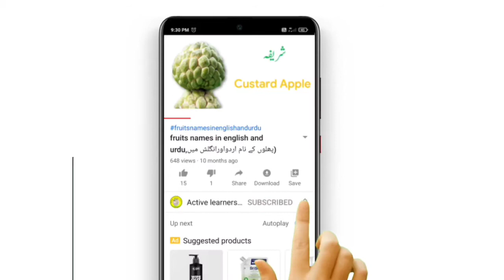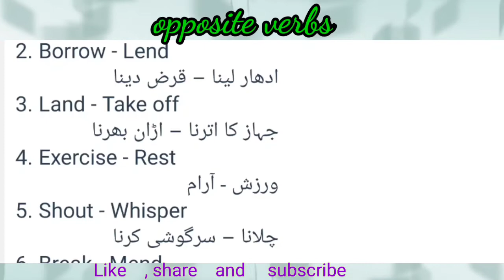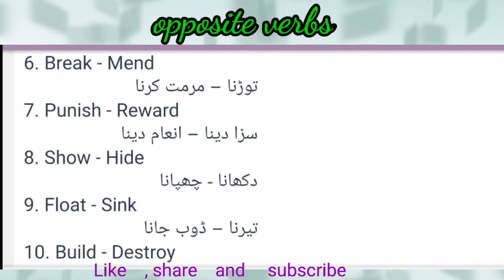opposite verbs //فعل سے متعلق ضد الفاظ//English vocabulary//active learners point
opposite verbs
opposite wirds
فعل سے متعلق ضد الفاظ
English vocabulary
active learners point

Assalamualikum
Welcome to Active learners point
I started news series to learn english in
new and intresting way.
increase the vocabulary of english and urdu.
you will also learn the meaning of new words .This series will also develop your english spoken .I hope you will like this series and learn more. 😀

 Join with us to learn new things and increse your vocabulary    and know their meaning in urdu
opposite verbs
opposite words
Increase vocabulary
English video
english grammar
english channel
active learners point
 english for urdu medium